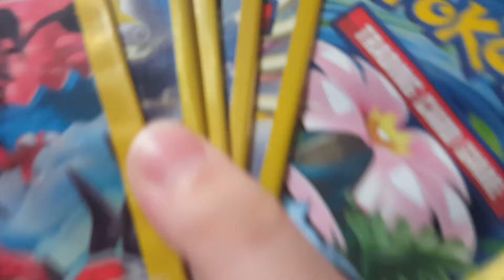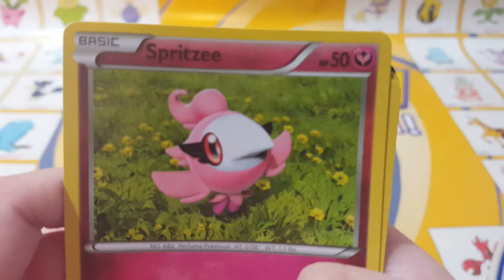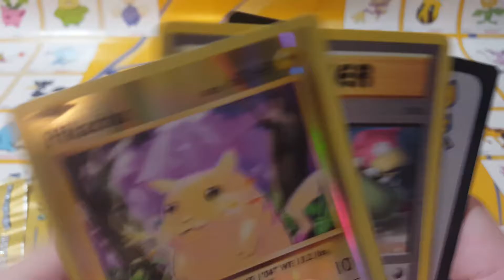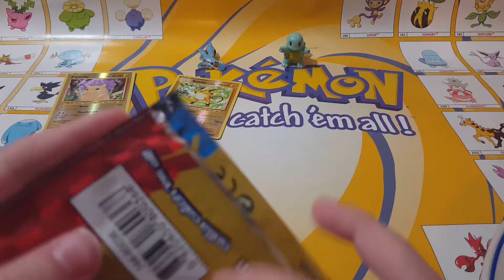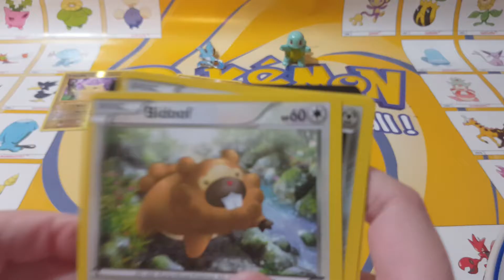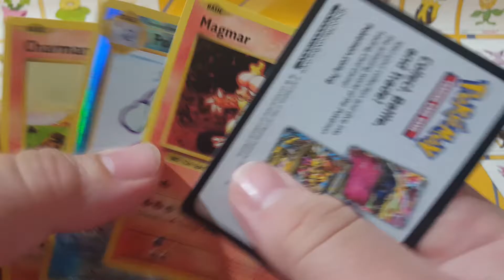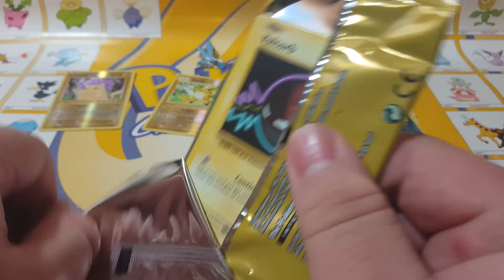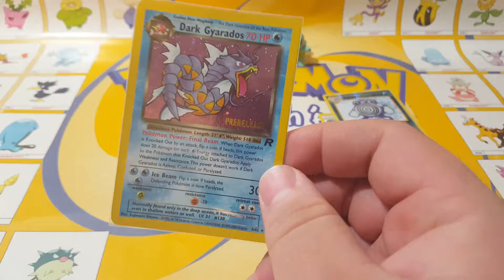Fother Son pack battle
It's battle time whoever gets the best pulls from the packs wins